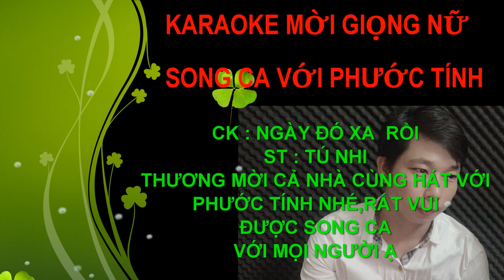NGÀY ĐÓ XA RỒI KARAOKE MỜI GIỌNG NỮ SONG CA VỚI PHƯỚC TÍNH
CK: NGÀY ĐÓ XA RỒI
ST : TÚ NHI
XIN MỜI CẢ NHÀ SONG CA VỚI PHƯỚC TÍNH NHÉ.CẢM ƠN ĐA ỦNG HỘ Ạ
♫♫ Nguồn nhạc: Youtube Audio
▶️ Nguồn video: KIM LUYẾN BOLERO
🖼️ Nguồn hình ảnh: KIM LUYẾN BOLERO